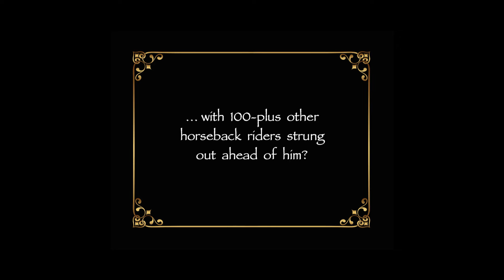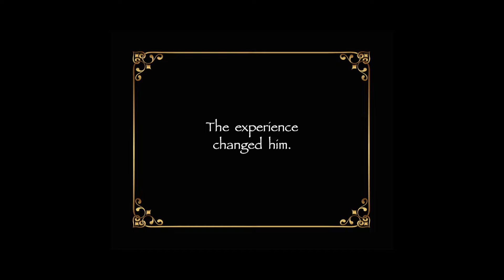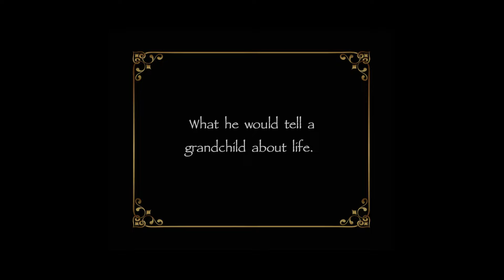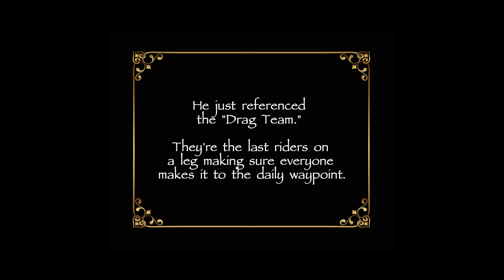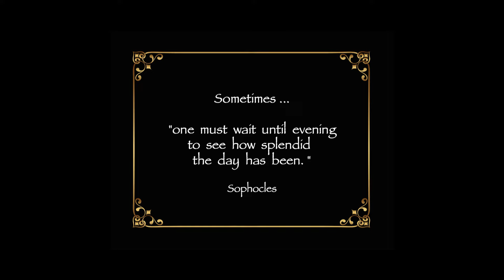Stephan Sagmiller, Kittitas, On a 236 mile trail with a 72 year old